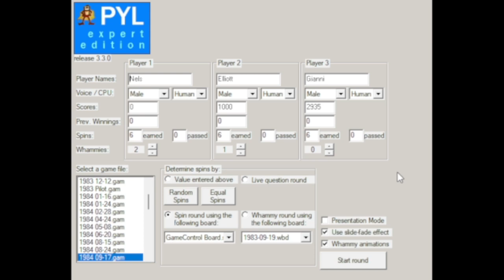Press Your Luck Expert Edition Season 5 Episode 23 Nels Snesrud/MountainHawkPYL/Gianni Pizzi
Our returning Press Your Luck Expert Edition champ, Alex Houle broke the 2-game jinx last time and won his 3rd game with $21,396. That was enough for Alex to make it to retirement with a total of $87,549. We will see Alex Houle in the end-of-season Tournament of Champions!

Today, we have three new players in Nels Snesrud, Elliott Schiff (MountainHawkPYL), and Gianni Pizzi. Will Nels or Elliott start another run, or will Gianni start a run of his own?

Congratulations are also out to our last Home Player Spin Winner, Justin Noyes with $6500!

Press Your Luck Expert Edition S5 E23: "A Fresh Start"

Player 1: Nels Snesrud
Player 2: MountainHawkPYL
Player 3: Gianni Pizzi

Last Home Player Spin Winner:
Justin Noyes ($6500)

Original Tape Date: 4/8/24